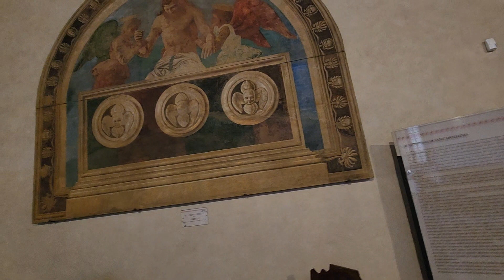Cenacolo di Sant'Apollonia in Florence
A gorgeous depiction of the Last Supper by Andrea del Castagno.

Protect your vacation with Travel Insurance dot com. This awesome travel site provides quotes from numerous travel insurance agencies and allows you to purchase them with no added increase to you

Our incredible partners, such as LivTours, TripAdvisor, VRBO, World Nomads insurance, and more, make exploring the globe an unforgettable experience. With industry leaders in tours, travel insurance, hotels, vacation rentals, flights, cruises, and trip planning, we strive to elevate your travel adventures to new heights.